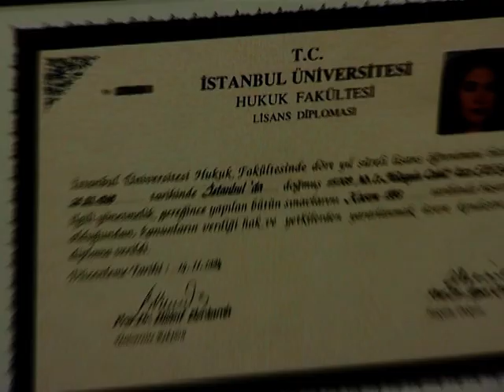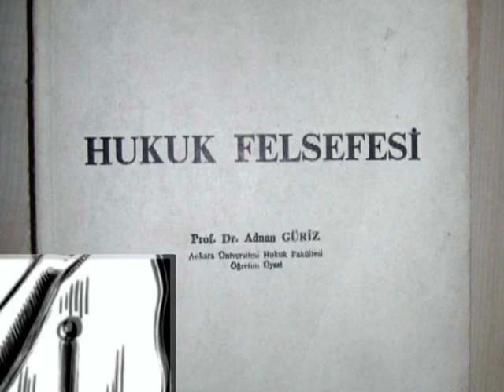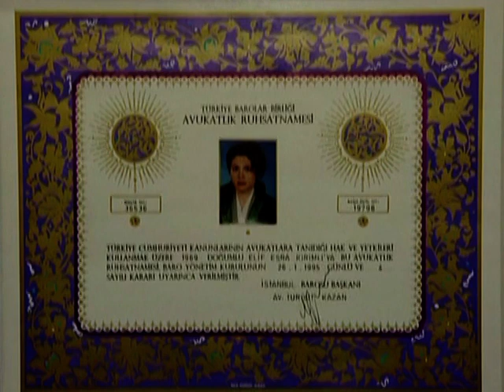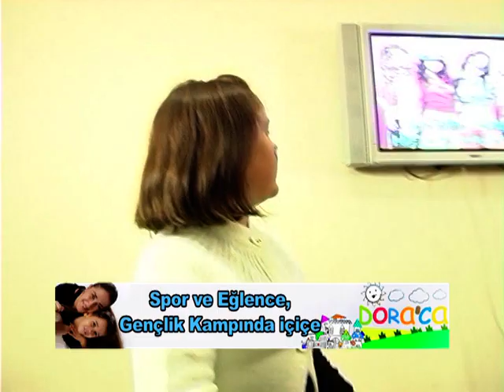DORACA 3.Bölüm Cine 5